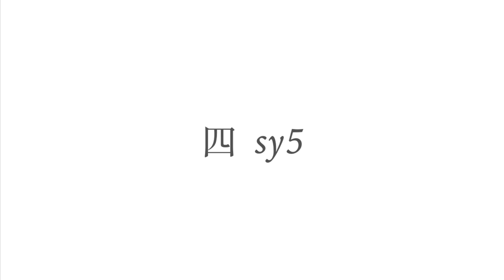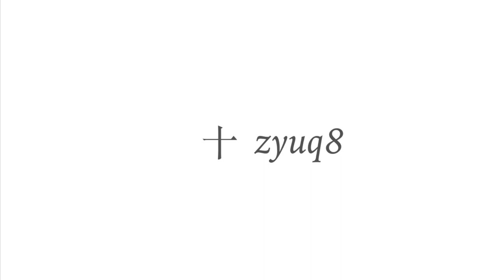宁波话数数(1)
寧波話屬於吳語太湖片-甬江小片，極具特色，保存了許多古漢語的詞彙，也為日語的吳音提供了相當多的詞彙。之前也投過一個寧波話咸魚教程，但感覺對於非吳語區的學習者難度太高，於是弄了這個更加大眾化的教程。本節目完全是模仿了蘇白學堂蘇州話教程的套路，但本up不是專家，其中的吳語拼音可能有標錯之處，歡迎大家指正。最後，祝大家學習順利！

本家：av24054870